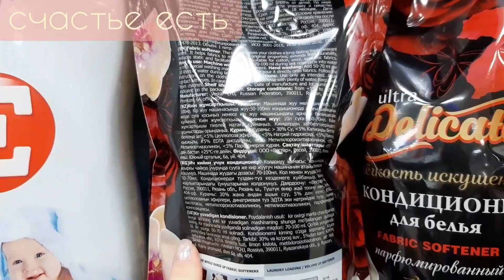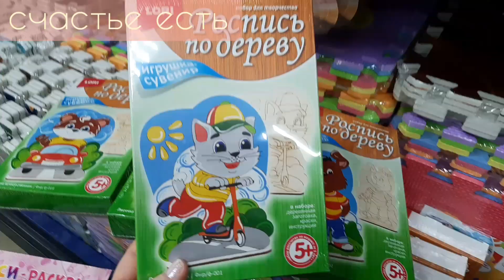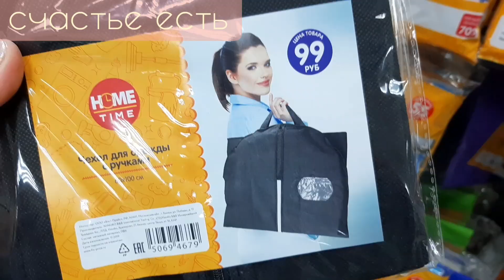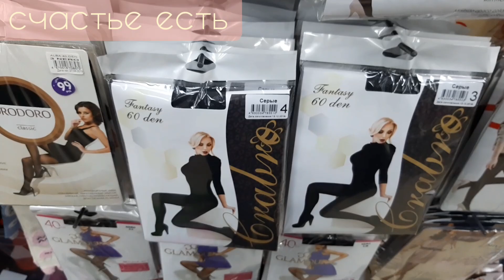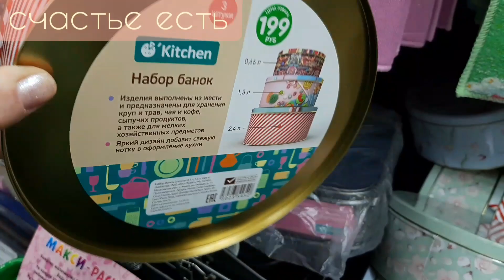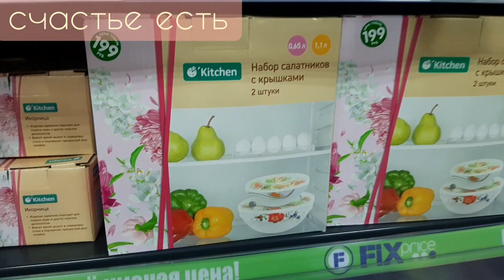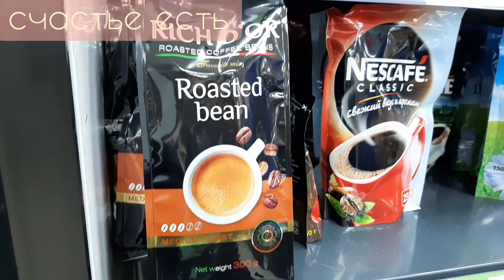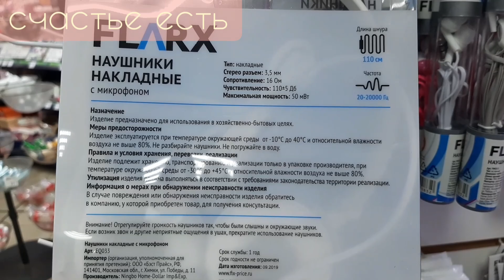ФИКС ПРАЙС ❤ ПОЛОЧКИ🧡ЧАСТЬ 2❤ПОСУДА, ОТЗЫВ О ЗЕРНОВОМ КОФЕ